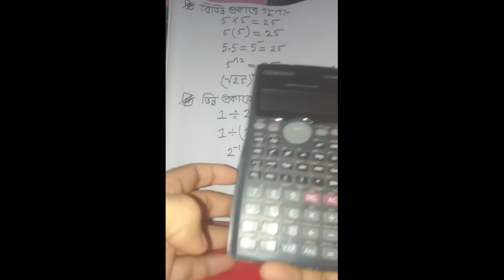একই গুণ বা ভাগ, বিভিন্ন নিয়মে বাহির করার টেকনিক, সাইন্টেফিক-ক্যালকোলেটর scientific-culcolator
সাইন্টিফিক ক্যালকুলেটর এর ব্যাবহার শিখুন,,,বিভিন্ন কৌশল দিয়ে,,